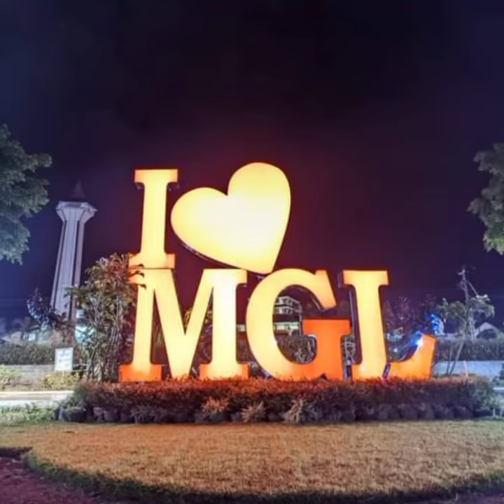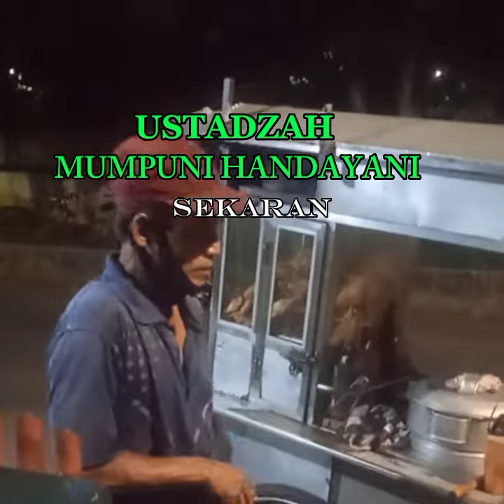USTADZAH MUMPUNI HANDAYANI, SEKARAN,BANYUROJO.@ MUMPUNI HANDAYANI#PENGAJIAN AKBAR# MAGELANG.